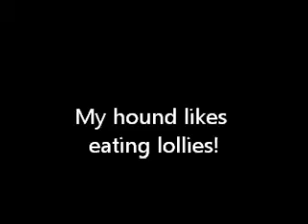Bella the staffie loves lollies